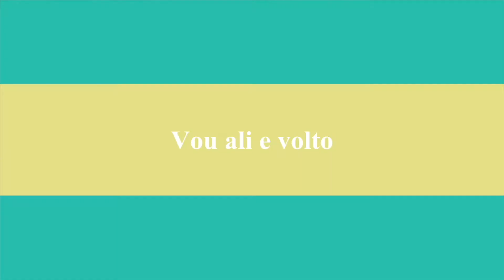Salário no Canadá, aposentadoria, descontos e muito mais!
Tudo que você precisa saber sobre como negociar seu salário aqui no Canadá e como garantir os melhores benefícios durante sua contratação!

Vou ali e volto :)